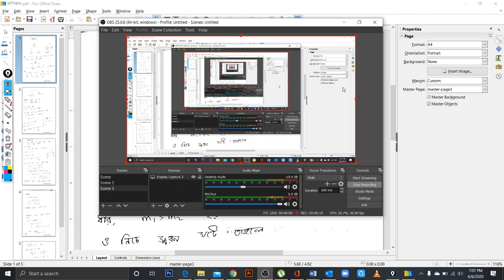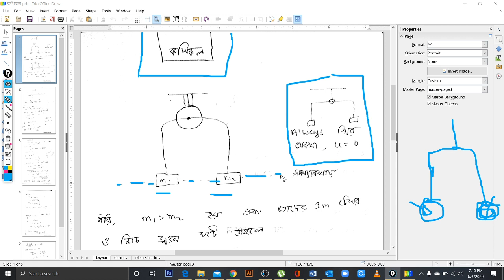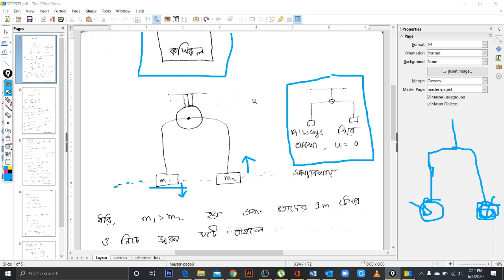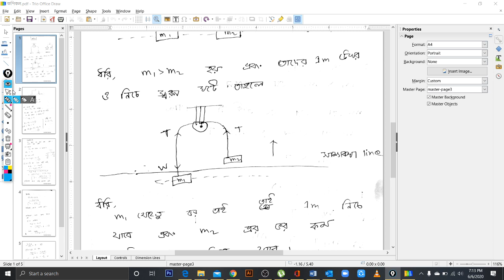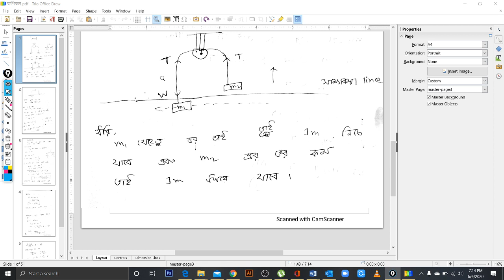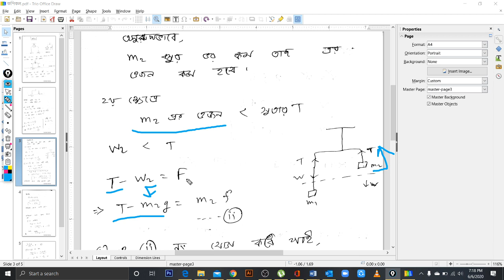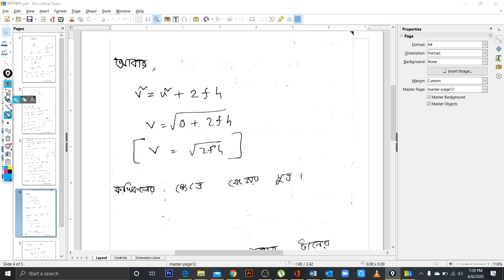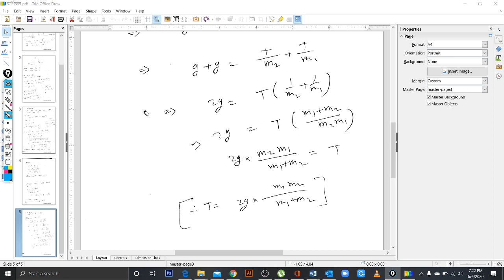কপিকলের অংক ,SSC Physics ,Class 9, Chapter 4. Work power energy,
Some creative topics of physics. Learn physics learn basic and gain the creativity of problem-solving.